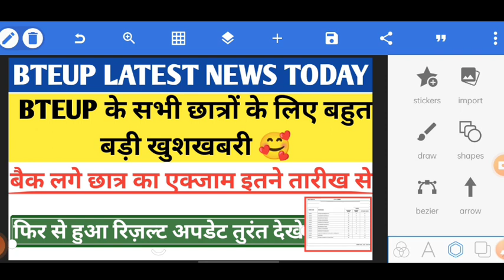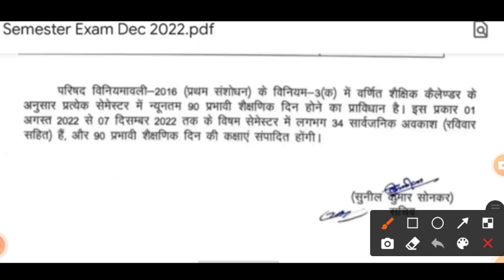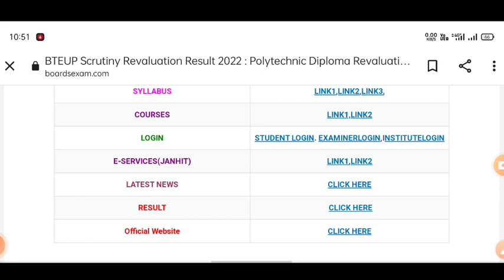bteup latest news today/bteup exam news today/bteup even sem exam news today/bteup news today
bteup scrutiny result 2022 date
upbte scrutiny result 2022
upbte scrutiny result 2022 kab tak aayega
scrutiny ka result kab aayega 2022 upbte
scrutiny ka result kab aayega 2022 bteup
bteup recheck result 2022 kaise dekhen
bteup revaluation result 2022
bteup revaluation result 2022 today news
bteup revaluation result 2022 latest news
upbte revaluation result 2022 kab aayega,

bteup 2022
bteup

polytechnic 2022
polytechnic

d.pharma online exam,bteup exam 2022-26,d pharma exam online,bteup online exam kaise de,bteup promote news today,d pharma exam date,bteup promote news,bteup news today,d.pharma online exam update,
@latest news

all query